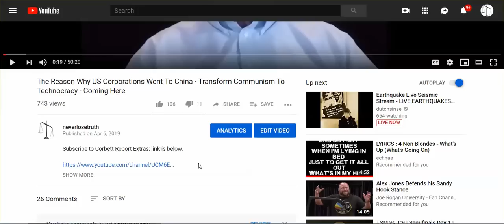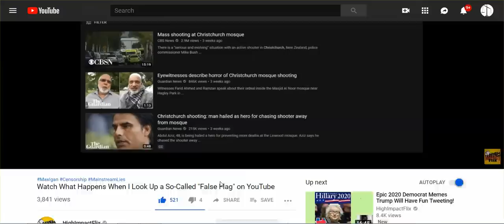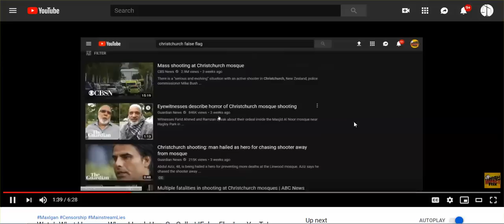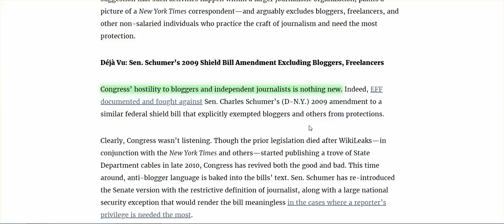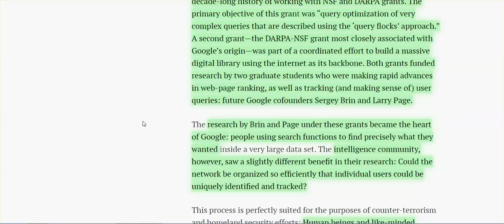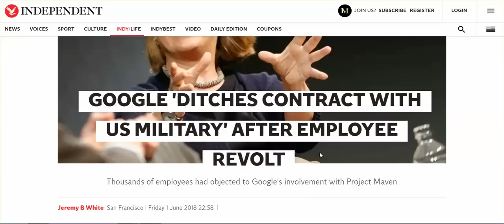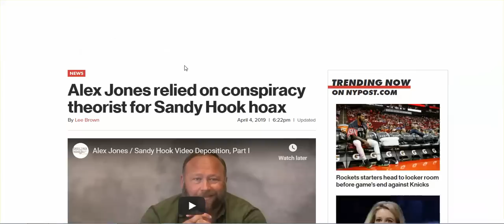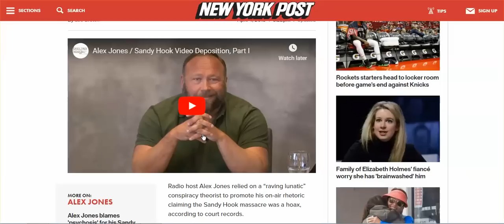Max Igan Banned, Soon Only MSM Will Be Available, & No, YouTube Not Private Corp. It's Government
In this video, i go through the history of Google, and why the CIA & NSA funded it's creation. Truth, Questioning the official narrative is being snuffed out fast.